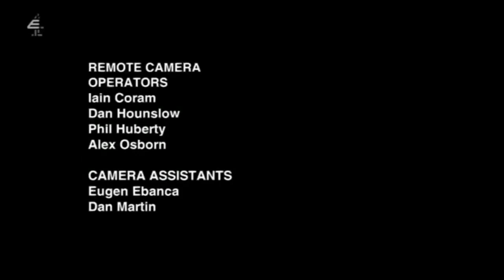May 6th, 2023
E4's New announcer.